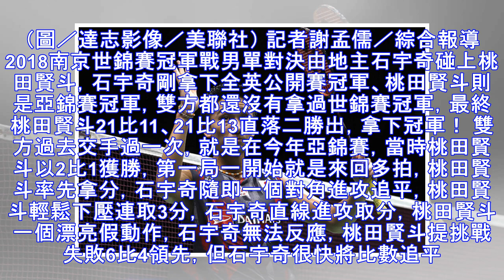世羽賽／直落二退石宇奇 桃田賢斗為日本奪下首座冠軍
▲南京世錦賽，桃田賢斗。（圖／達志影像／美聯社） 記者謝孟儒／綜合報導 2018南京世錦賽冠軍戰男單對決由地主石宇奇碰上桃田賢斗，石宇奇剛拿下全英公開賽冠軍、桃田賢斗則是亞錦賽冠軍，雙方都還沒有拿過世錦賽冠軍，最終桃田賢斗21比11、21比13直落二勝出，拿下冠軍！ 雙方過去交手過一次，就是在今年亞錦賽，當時桃田賢斗以2比1獲勝，第一局一開始就是來回多拍，桃田賢斗率先拿分，石宇奇隨即一個對角進攻追...